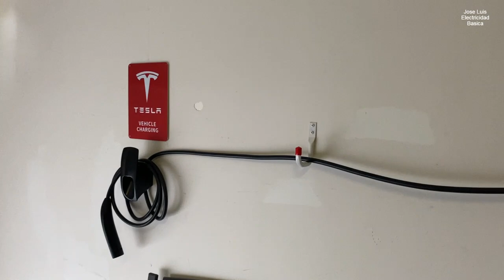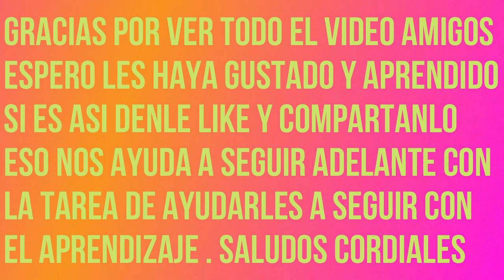218 " Como Instalar TOMA para cargar Carro Tesla" ?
" Como Instalar TOMA para cargar Carro Tesla" ?
Deseas tomar curso sobre electricidad ? AQUI LO TIENES !!
En este corto video vamos a mostrar como se instala un contacto 240 v de 50 amps para cargar la bateria de un automobil electrico un Tesla  . Sacaremos los alambres arriba de la caja de breakers y correremos tuberia hasta donde se instalara el tomacorriente al otro lado del garaghe espero les guste amigos .
Espero les guste y especialmente a aquellos que estan recien empezando en esto de la electricidad va a haber muchos abanicos o ventiladores para quitar o reemplazar  .
Espero tambien les ayude mucho y ustedes nos sigan apoyando con sus likes y compartir mis videos en sus redes sociales , eso me ayuda a continuar adelante con esto y si tienen algun comentario o pregunta urgente pongan mensaje en mi pagina web . y podremos responder mas rapido .

Atencion .